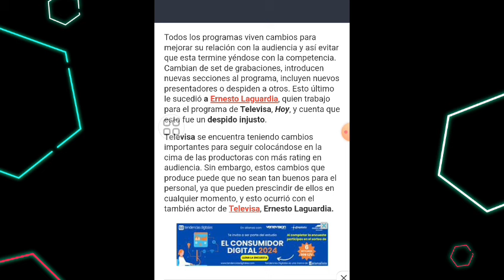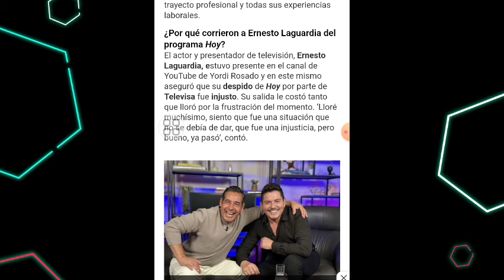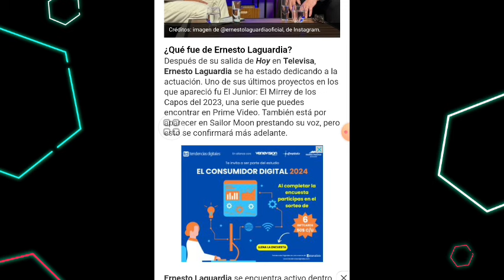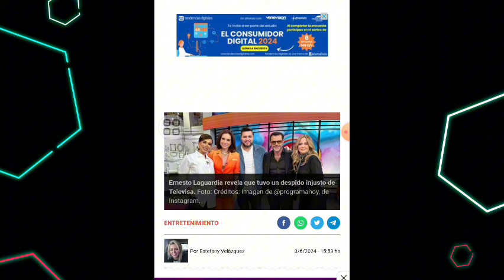LE DIO 10 AÑOS DE LEALTAD AL PROGRAMA HOY Y TELEVISA LO CORRIÓ SIN NINGUNA EXPLICACIÓN